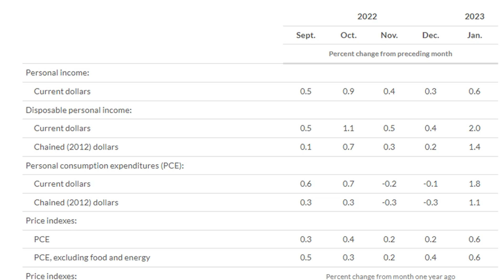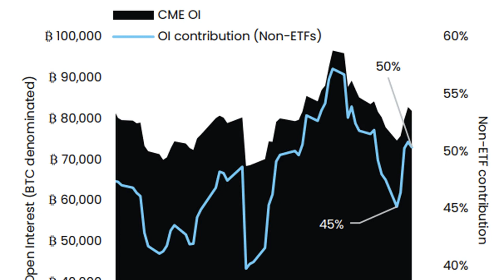Why is Bitcoin price down today?